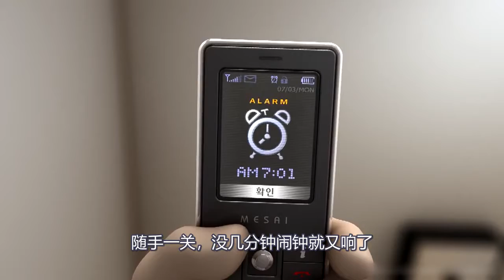动画短片：他用手枪把闹钟射穿，只为了能多睡一秒，赖床癌晚期呀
电影、影视、动画短片、剧情、起床